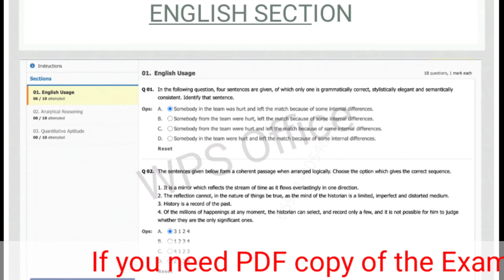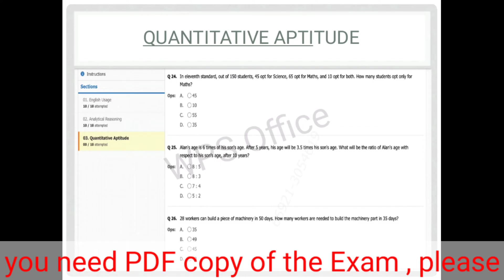Previous Year Questions asked in HCL Techbee, Real Online Exam Questions.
Previous Year Questions asked in HCL Techbee,
 Real Online Exam Questions,
HCL Tech Bee exam Model Papers 2022,
HCL Tech Bee Model Question Paper 2022,
HCL Tech Bee Question Paper 2022,
HCL Model Question Paper for Freshers PDF,
HCL Tech Bee Mock Test,
HCL techbee exam model papers,
HCL Tech bee exam Syllabus 2022,
HCL online test questions and answers PDF,
HCL Previous year Question Papers with
solutions,
HCL Question Paper,
HCL Tech Bee is good or bad,
HCL Tech Bee Interview questions,
HCL TechBee syllabus pdf,
How to prepare for HCL TechBee exam,